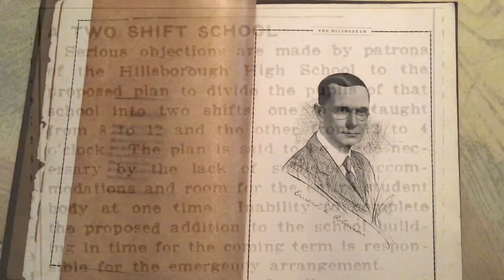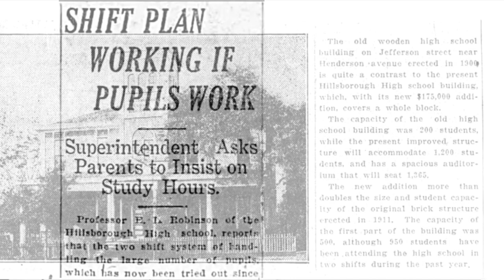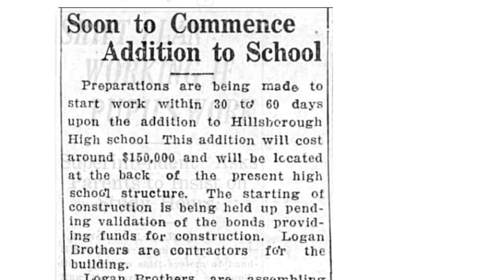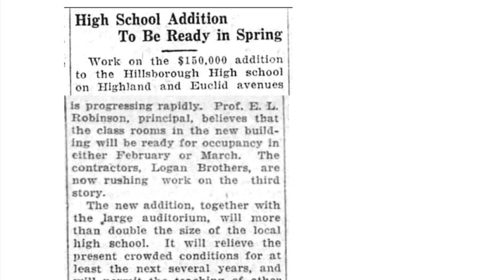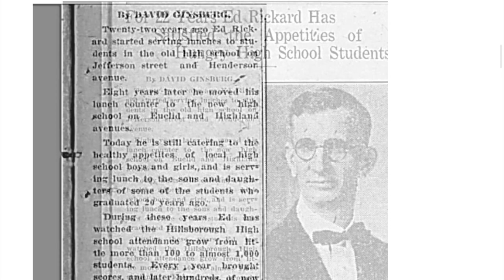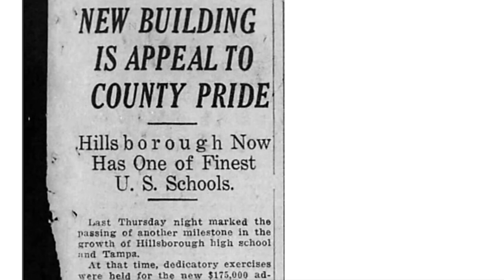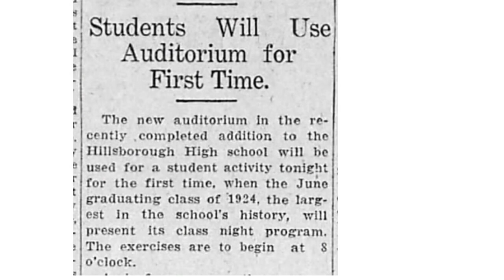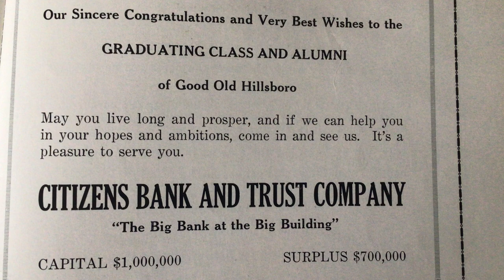History of Hillsborough High School: Class of 1924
The new addition is complete
The HHS basketball team become state champs
Joe Lyons continues to promote Seminole Heights

Thanks to Tampapix.com for many sources and pics

INPIRATIONAL PIANO MUSIC BY KEYVIBES